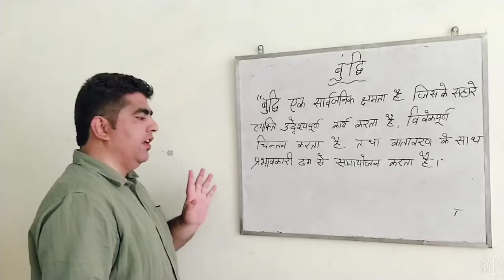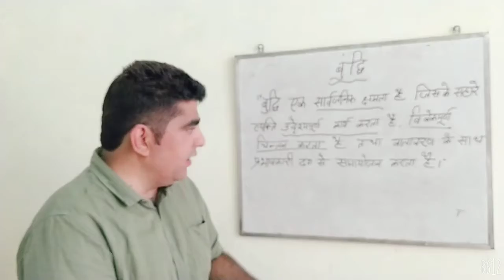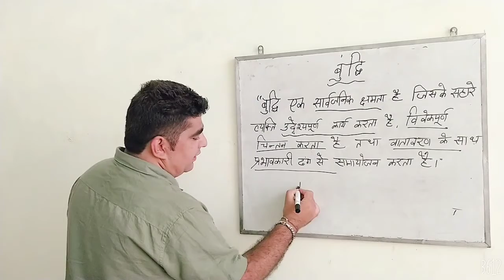Intelligence बुद्धि की डेफिनेशन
वेशलर की बुद्धि की डेफिनेशन